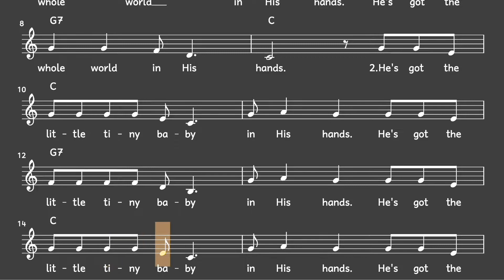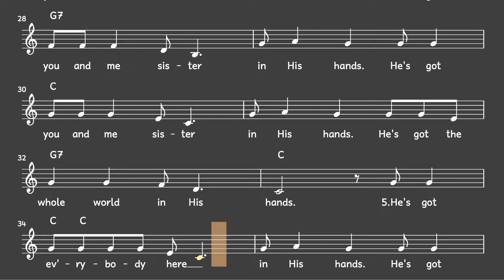Lied: He's got the whole world (Religion, Spiritual / Melodie, Akkorde, Noten,Text)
Spiritual: He's got the whole world in His hands

Liedtext: He's got the whole world

1. He's got the whole world in His hands

2. He's got the little tiny baby in His hands
He's got the little tiny baby in His hands

3. He's got you and me brother in His hands
He's got you and me brother in His hands

4. He's got you and me sister in His hands
He's got you and me sister in His hands

5. He's got ev'rybody here in His hands
He's got ev'rybody here in His hands

6. He's got the wind and the rain in His hands
He's got the wind and the rain in His hands

7. He's got the sun and the moon in His hands
He's got the sun and the moon in His hands

mukkelig.de